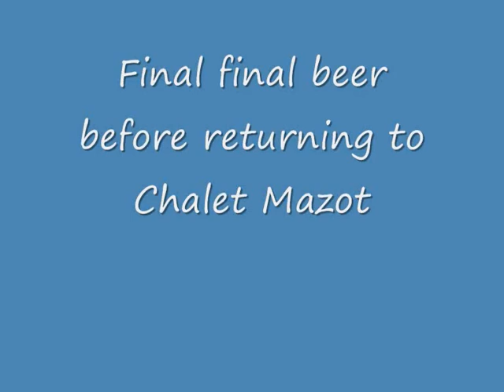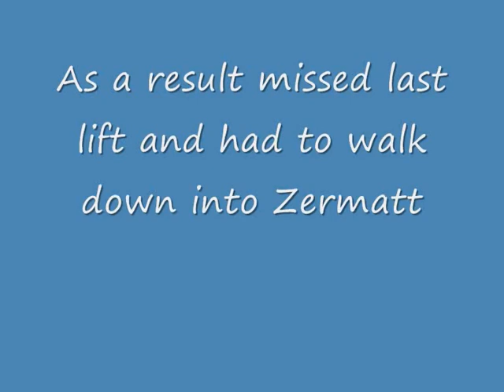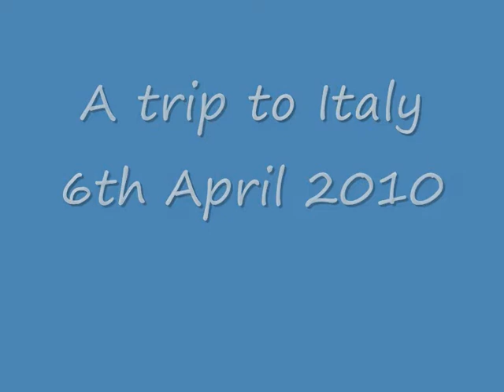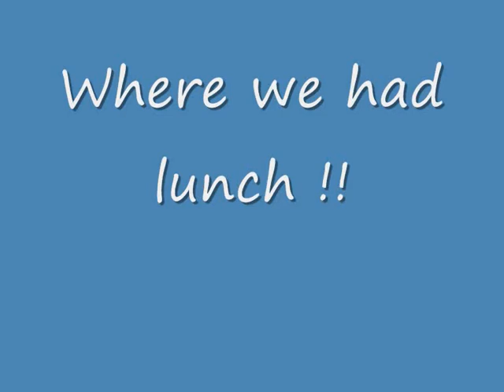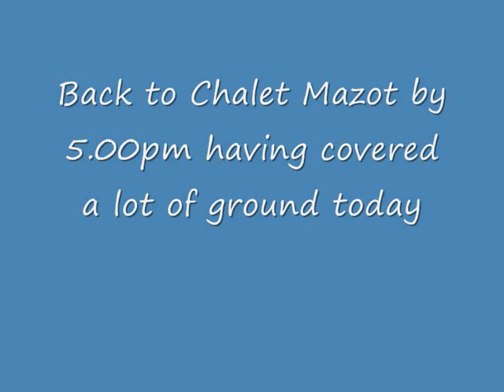Paul and Ves do Zermatt part 2.wmv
Record of a few days skiing Easter 2010 in Zermatt